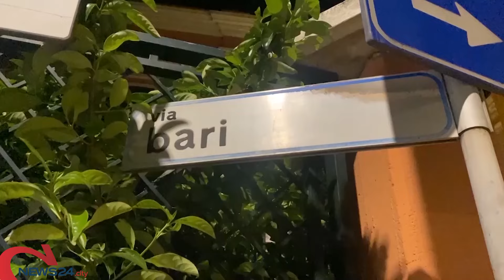BARI | Omicidio Capriati, torna in libertà la donna in sua compagnia nel giorno dell'agguato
Lo ha stabilito il Tribunale del Riesame